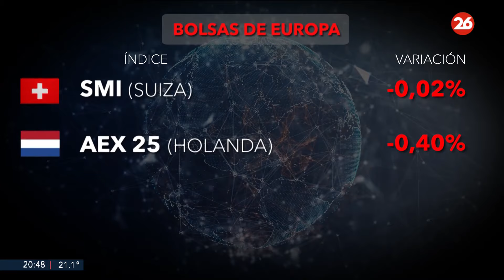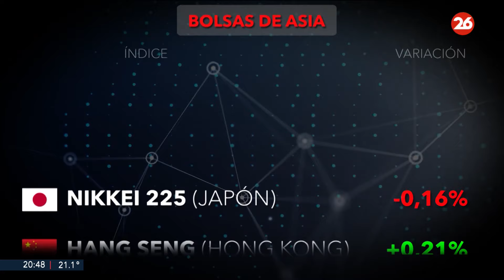Los mercados del mundo el 20-11-2024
👉 Sebastián Dumont repasó que es lo que ocurre con el bolsas en el mundo.